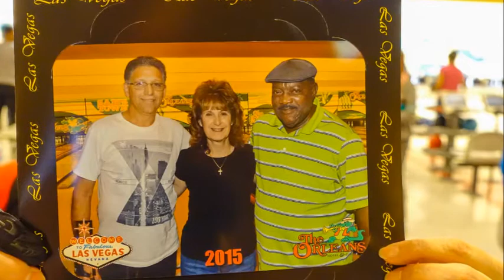Sweeps May 2015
Bowling sweeps at the Orleans casino May 16th 2015.